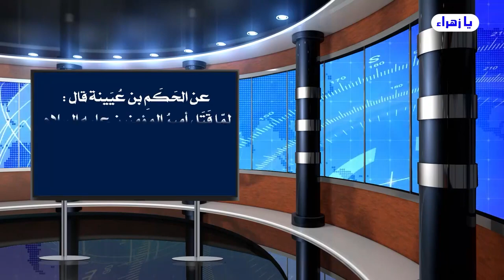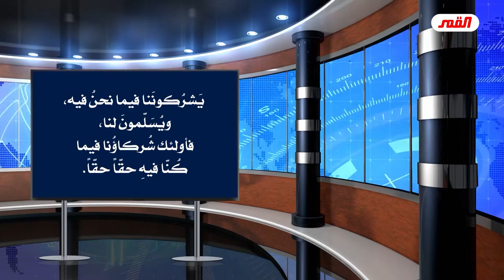لأي علة جعل الله الأرواح في الأبدان..؟(سؤال يوجه للإمام الصادق صلوات الله وسلامهُ عليه)!